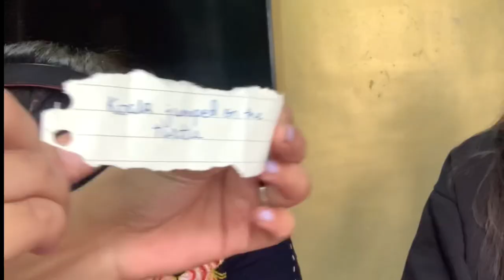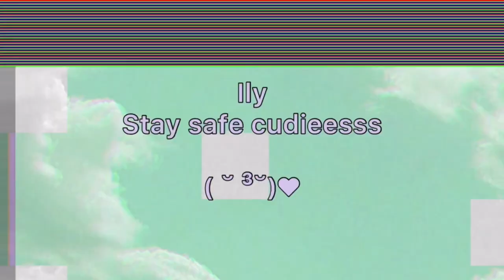Whisper challenge !! *hilarious*🤣 ft- sana Irani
Today’s video - whisper challenge 🤣

Musician: Rook1e